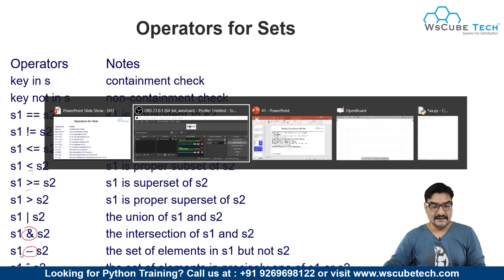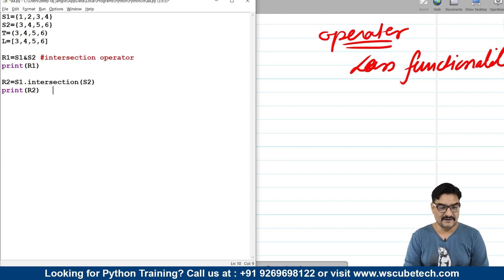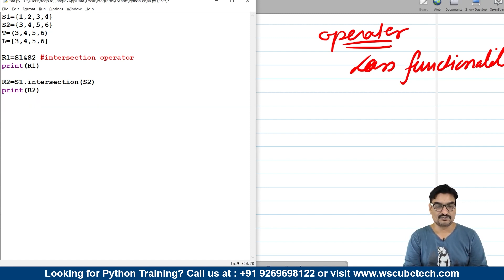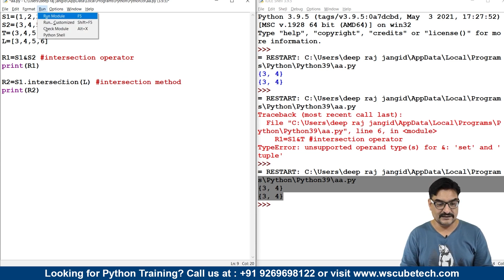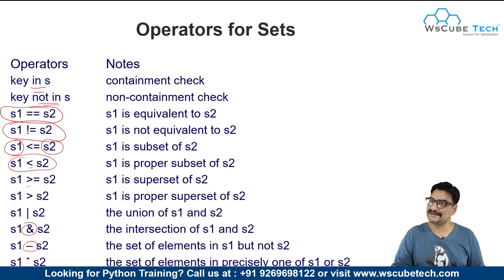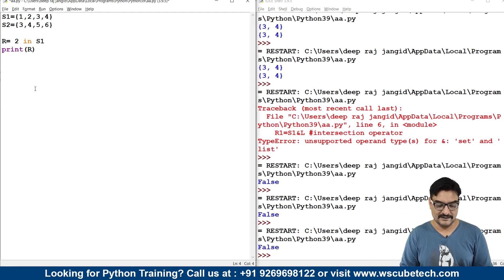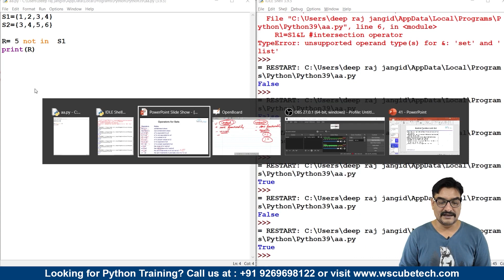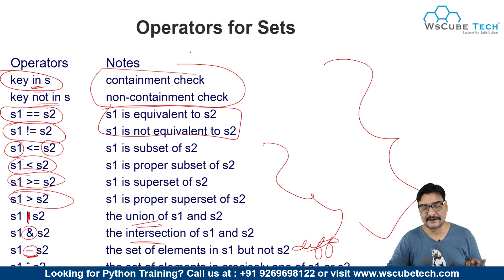Python Operators vs Functions - Complete Tutorial in Hindi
In this video, learn Python Operators vs Functions - Complete Tutorial in Hindi. Find all the videos of the Python Mastery Course in this playlist